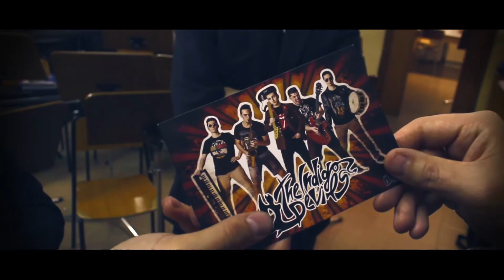The Indigo Devils - Making of Primo Album #4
Il lavoro in studio è praticamente finito, e mentre il tecnico del suono si dedica alla Post-Produzione (Editing, Mixing, Master, Stampa, ect...) alla band non resta che PROMUOVERE il loro album!

9 GIUGNO 2016 - PALALEVICO
presentazione del